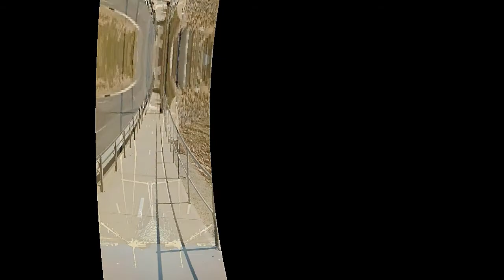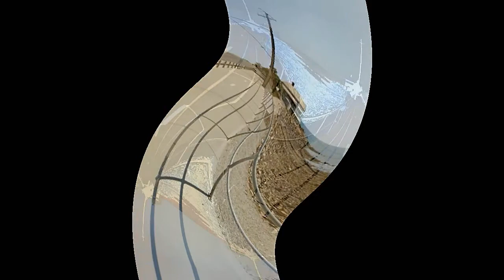ONE HAND JAM by Nick108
Created using Reason 10 mastered in FL Studio 20 film made in iSkysoft a mouse that loves to rock!  And not much else!